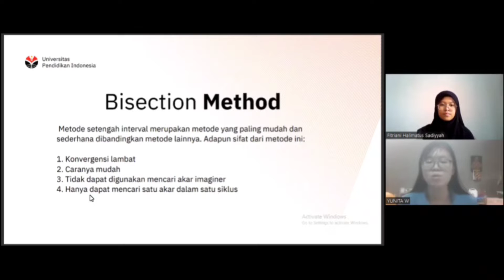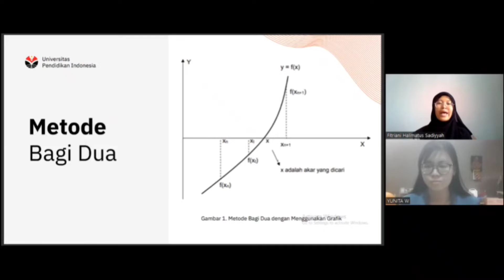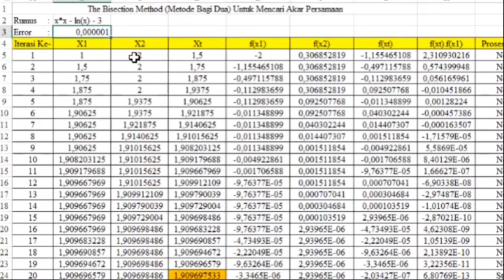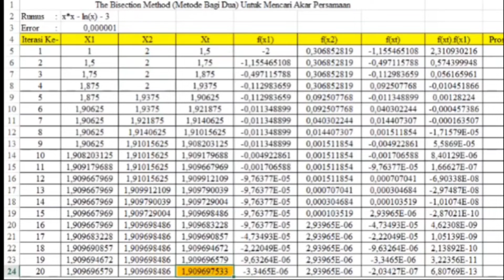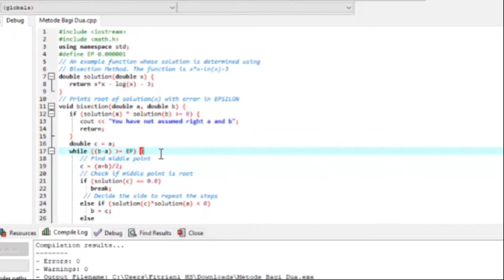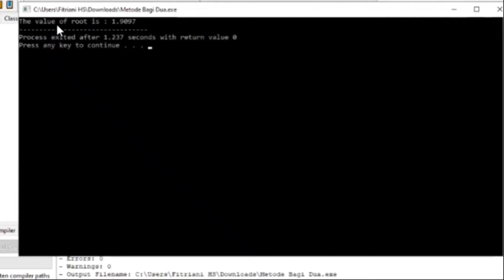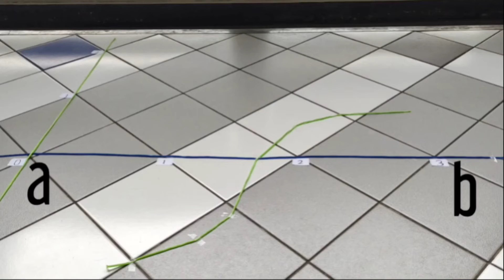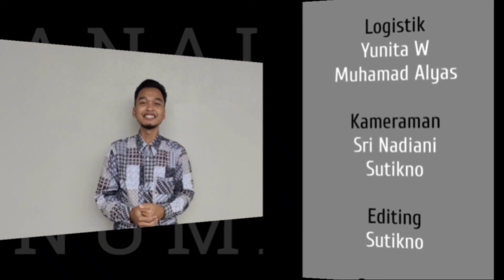Lengkap! Bahas Materi Metode Bagi Dua | Analisis Numerik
Ini merupakan tugas mata kuliah Analisis Numerik dari kelompok kami (Sutikno, Fitriani, Alyas, Sri, Yunita).

Kami memvisualisasikan metode bagi dua menggunakan software dan hardware agar lebih memantapkan pemahaman kita terkait materi ini.

Waktu Tayang:
00:00 : Pengantar Sesi 1
01:10 : Apa itu Metode Bagi Dua
04:25 : Langkah-langkah melakukan penentuan nilai akar fungsi dengan Metode Bagi Dua
06:44 : Menggunakan aplikasi Ms.Excel
10:00 : Menggunakan program dengan bahasa C++
14:57 : Pengantar Sesi 2
15:28 : Bahan-bahan yang digunakan
16:12 : Visualisasi dan pengaitan dengan materi
19:40 : Penutup
20:26 : Title Credit dan keseruan